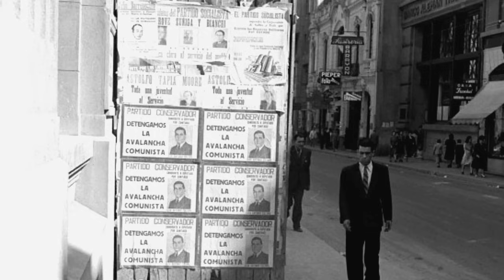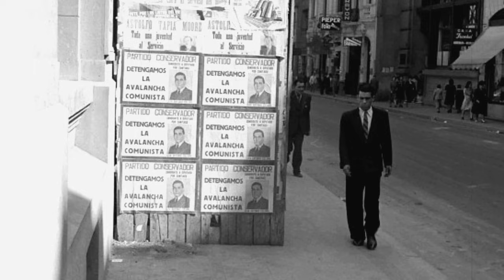CALLES más GRANDES de SANTIAGO ANTIGUO: Un PASEO INCREIBLE por CHILE del AYER:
MARAVILLOSAS FOTOGRAFIAS ,LAS CALLES GIGANTES  DE SANTIAGO CENTRO DEL PASADO.
TRANVIAS, BUSES, LOCOMOCION COLECTIVA, AVENIDAS. GENTE ANTIGUA ,MINI DOCUMENTAL

EDICION Y NARRACIÓN DE VIDEO ROBERTO BUSTOS SCHIFFERLI Y ANDREA ELGUETA
SE AGRADECE SI PUEDES REALIZAR UNA DONACIÓN EN EL BOTON GRACIAS DEL VIDEO